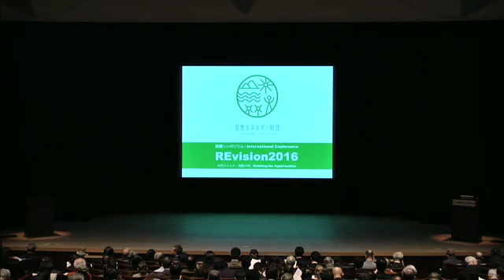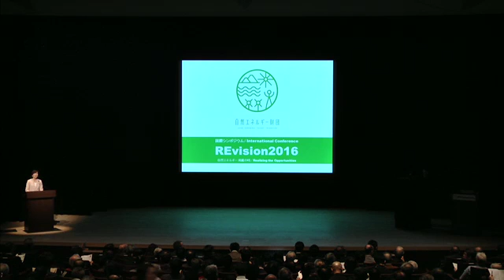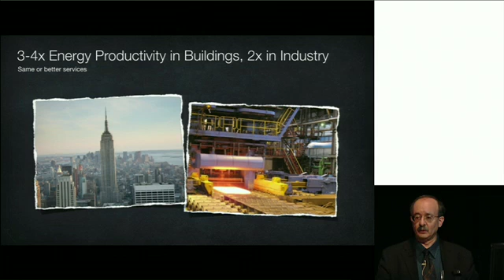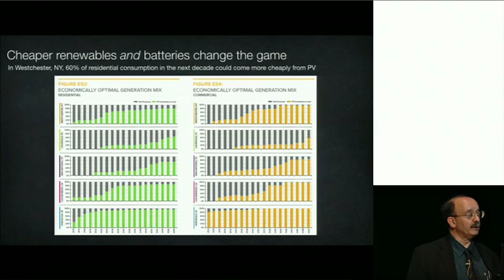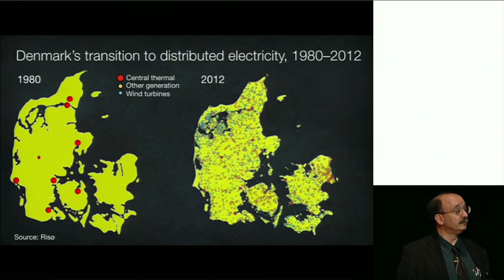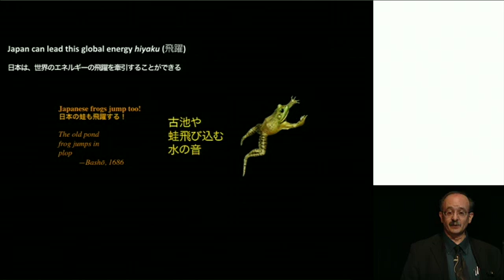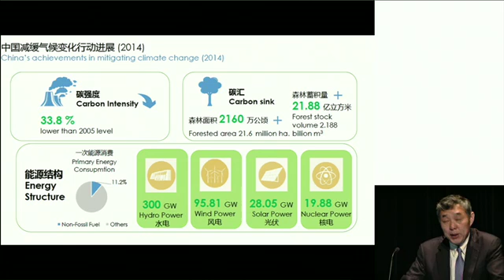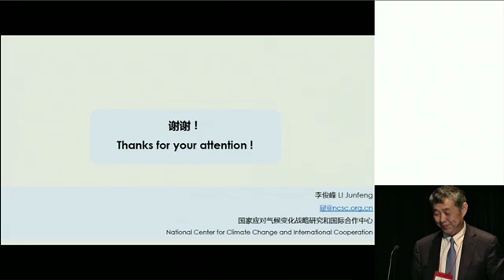2016/03/09-0_REvision2016_自然エネルギー 飛躍の時_Opening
公益財団法人 自然エネルギー財団 - Captured Live on Ustream